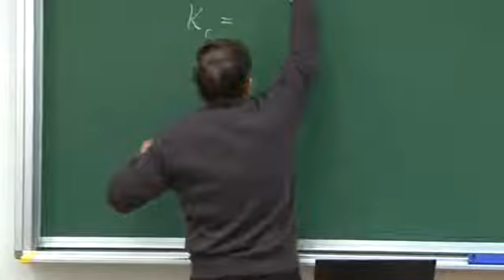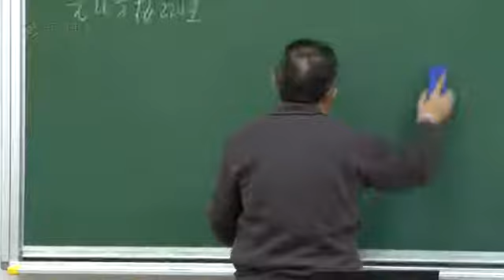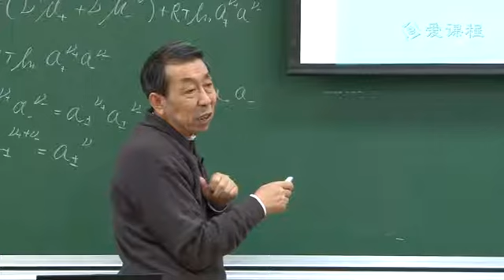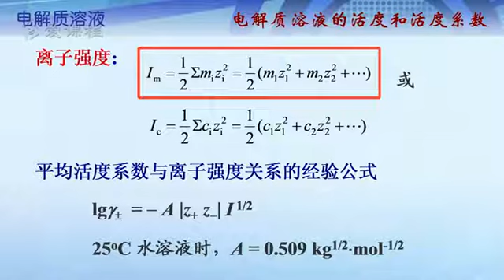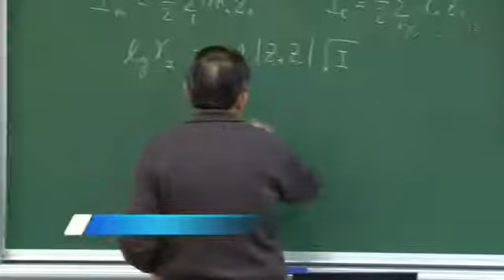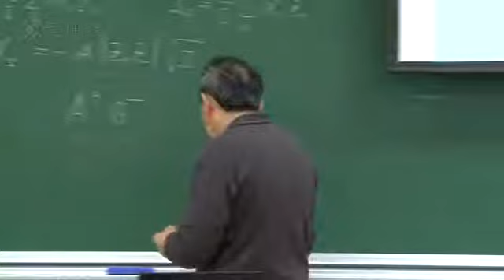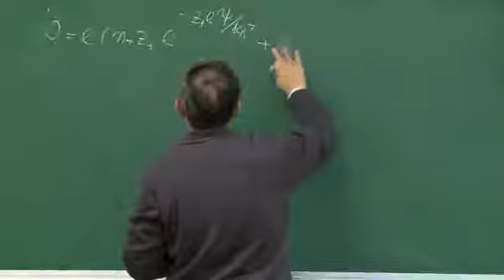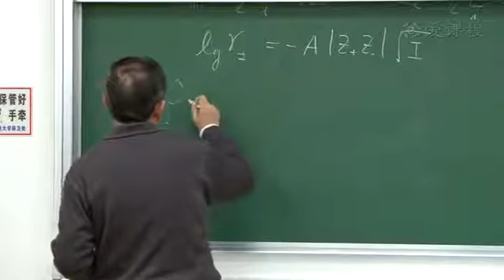172 教学录像 电解质溶液的活度和活度系数 1 复旦大学 物理化学